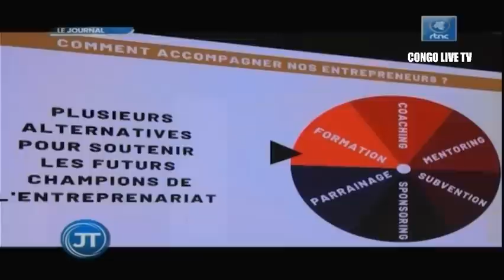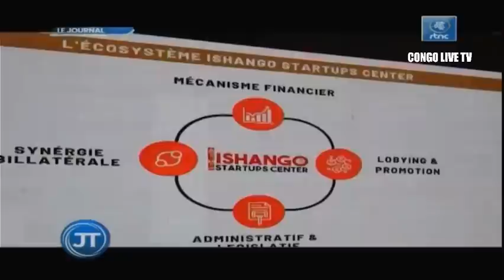🔴RDC : SUIVEZ LE GRAND JOURNAL DE CE SAMEDI LE 23.07.2022 RTNC EDITION 07H00